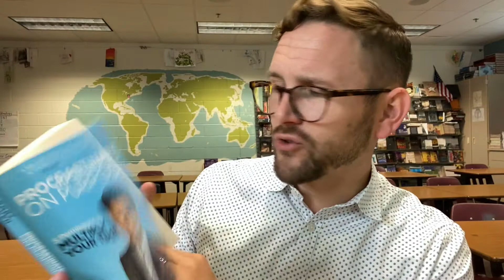HOW to READ MORE as a BUSY TEACHER w/o STRESSING YOURSELF OUT 😇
This one's all about inspectional reading!

///DIG DEEPER///

A thought or so per day -- quick thoughts that often post noplace else

🎓 STEWARDING OUR LIVES SEMINAR
A deep-dive, cohort-based course on the ten disciplines for building a well-lived teacher's life

🏫 STUDENT MOTIVATION COURSE
A deep-dive, on-demand video course -- designed by a teacher, for teachers. Ask your boss to enroll you in the Student Motivation Course 1,000+ past participants say, "It helps. A lot."

📖 BEST-SELLING BOOK
Beloved by teachers in dozens of countries, here is my best-selling book: These 6 Things: How to Focus Your Teaching on What Matters Most

🎤 I VISIT SCHOOLS AND SPEAK AT CONFERENCES
I travel to schools and organizations around the country; bring me to yours.